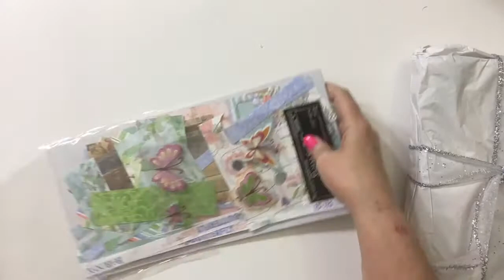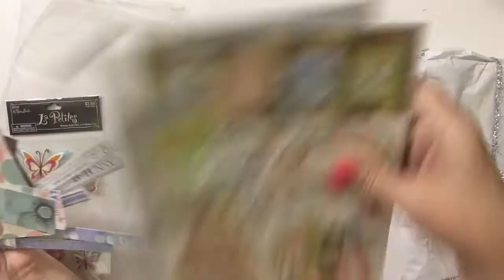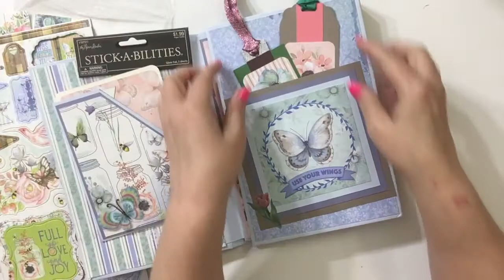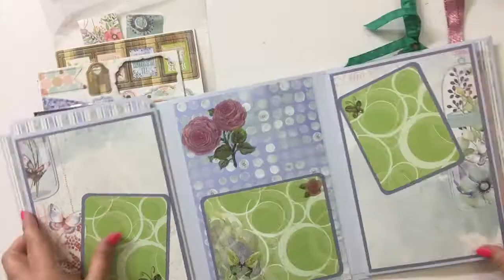Butterfly Kisses from Tanya ~ Home with Tanya!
My sweet YouTube bestie/sister sent me this amazing gift she made for me out of the BoBunny Butterfly Kisses Paper! Thank you again Tanya! I count myself so blessed God brought you into my life!